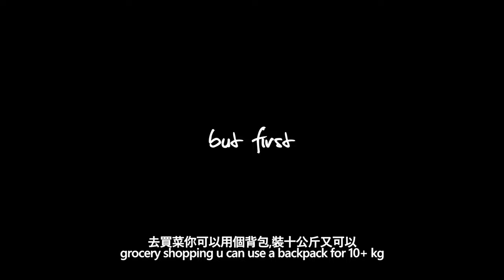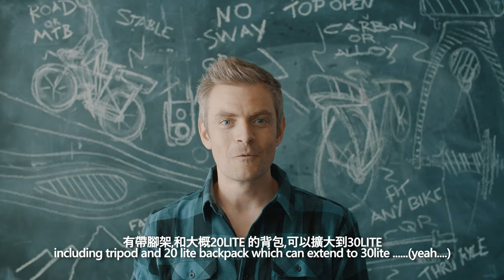Tailfin 貨架UNBOX / 環台準備第一集 Pre Riding Around Taiwan 1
Tailfin Carbon Rack